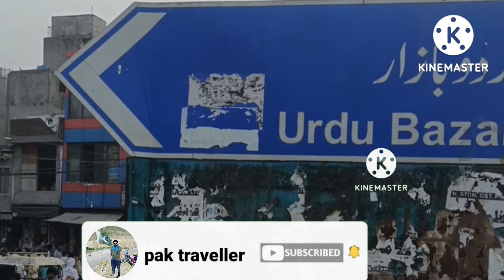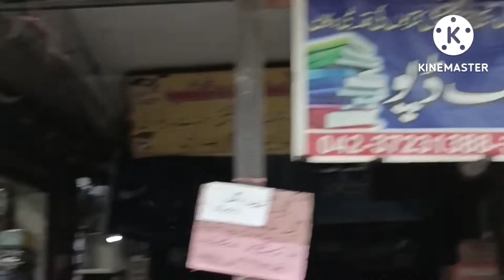Urdu Bazaar lahore/اردو بازار /Lahore ki sair/episode 4